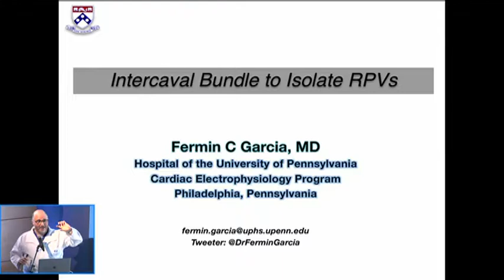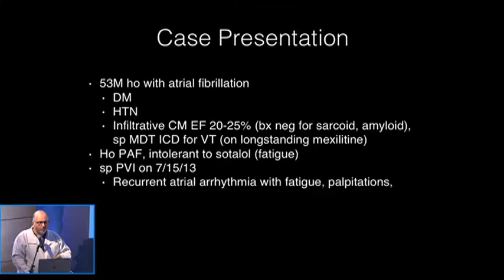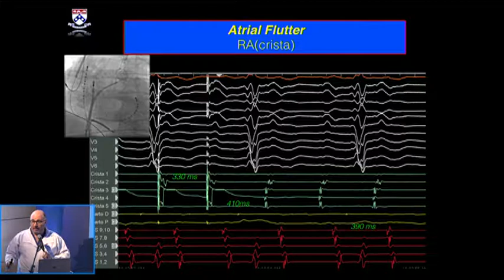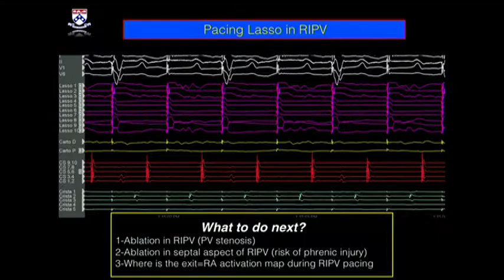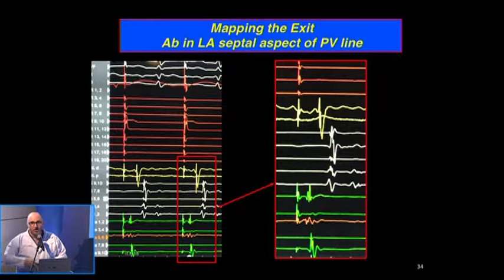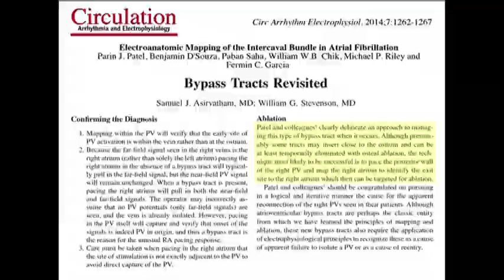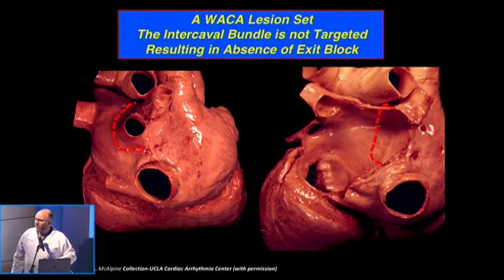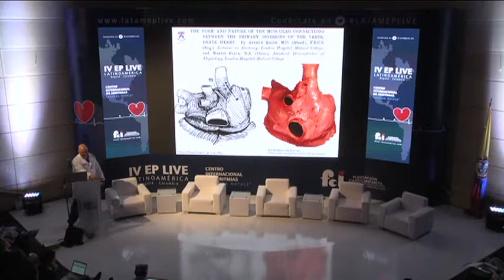8 Español Pre recorded Case 1 Intercaval Bundle to Isolate RPVs – Fermin Garcia